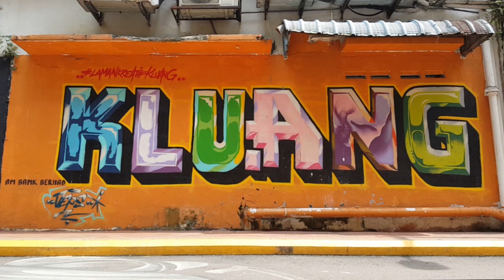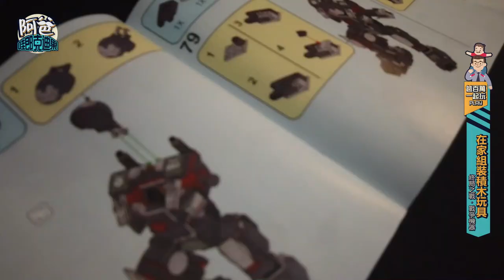吳百萬親自組裝終戰版戰爭機器玩具積木 (War Machine Toy Block Unboxing 2020)